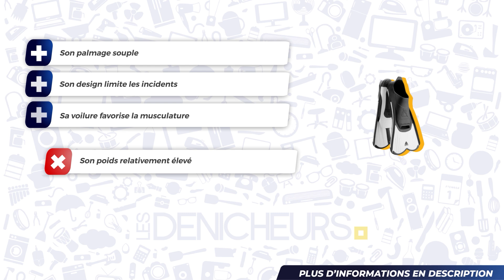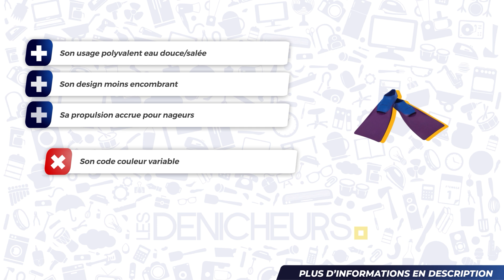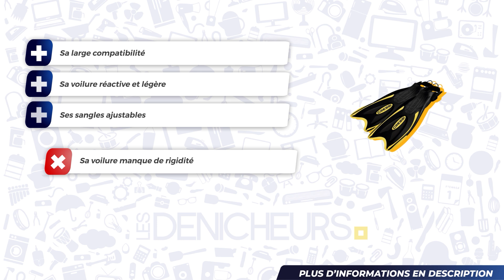PALMES DE PLONGÉE TOP 03 - Comparatif & Guide d'achat [NOUVEAUTÉS] 2024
🥇 Palmes de plongée Cressi Light Palme de Natation Mixte ✔️
🥈 Palmes de plongée Finis Long Floating Fins ✔️
🥉 Palmes de plongée Cressi Palau Fins ✔️

Sommaire de la vidéo :
00:00 Présentation des meilleurs modèles de Palmes de plongée
00:30 Palmes de plongée Cressi Light Palme de Natation Mixte
00:30 Palmes de plongée Finis Long Floating Fins
00:30 Palmes de plongée Cressi Palau Fins